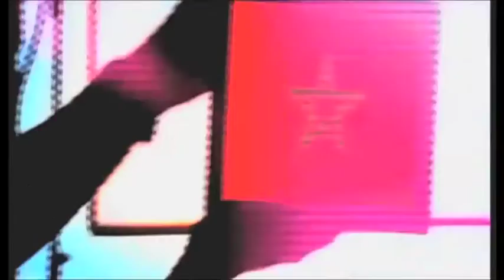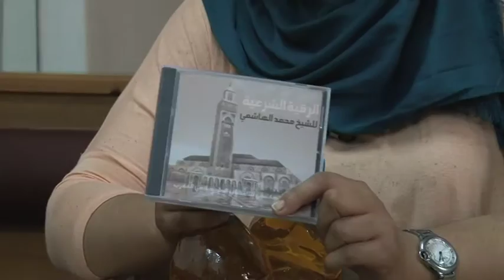حالة شفاء ابراهيم أيت لامين